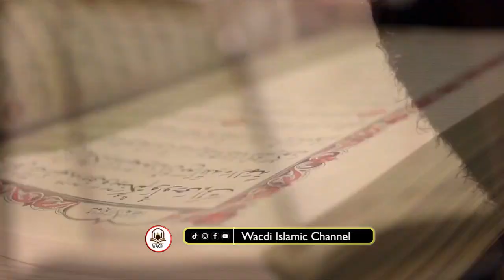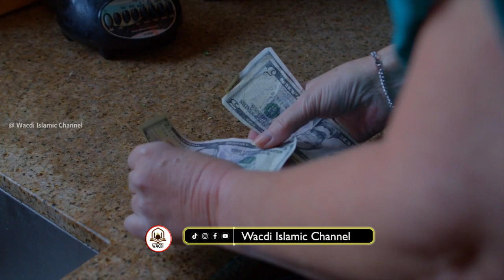Qiso Cajiib Ah Waxa U Sabab Ahaa CORONOVIRUS iyo Xaalada Lakulmay Nin Kasi Sh Xuseen Cali Jabuuti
fadlan  Ku Xidhnaw khayrka  WACDI Islamic Channel ┇►

muxaadaro 2023 bosaaso
muxaadaro 2023
muxaadiro 2023